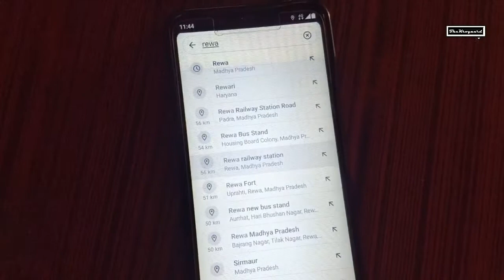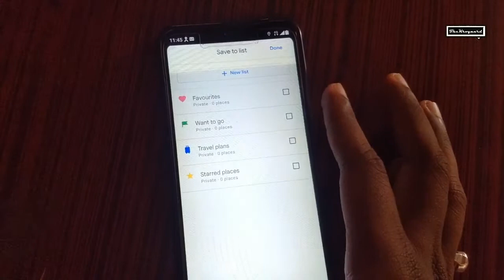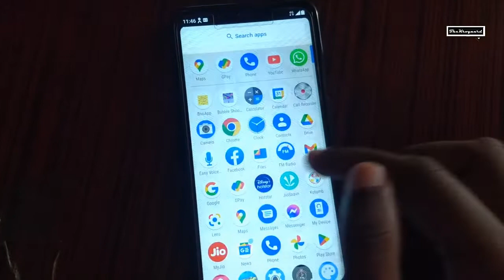How to save location in Google maps | Hindi mein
अपने मोबाईल मे लोकैशन को save कैसे कर सकते है , ये सब आप विडिओ देख कर सीखें ।